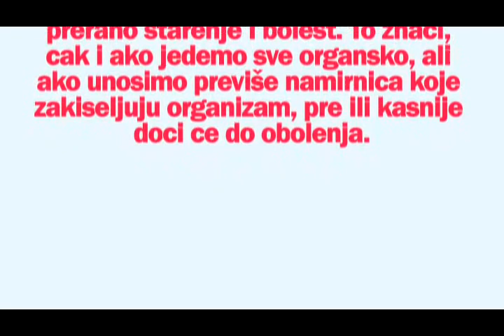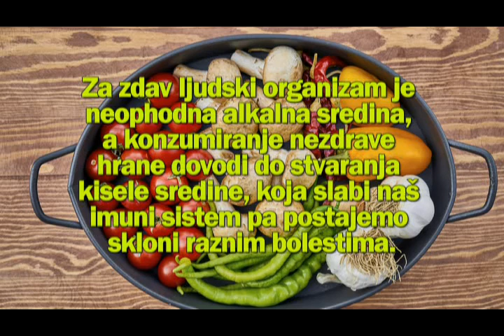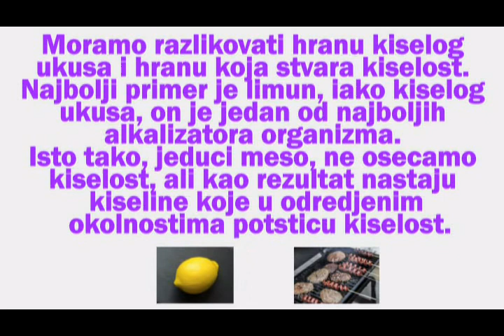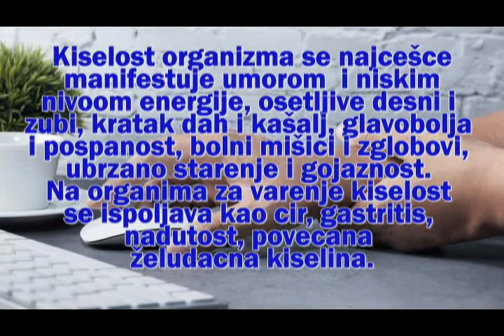KISELOST ORGANIZMA KAO UZROK RAKA I DRUGIH BOLESTI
Mada je veoma važno koju hranu unosimo, to nije ono presudno za naše zdravlje. Presudno je ono što ostaje u telu kao otpad i stvara prekiselo stanje koje uzrokuje prerano starenje i bolest. To znači, čak i ako jedemo sve organsko, ali ako unosimo previše namirnica koje zakiseljuju organizam, pre ili kasnije doći će do obolenja.

Canva - Steaks and Skewered Sausages on Grill
Canva - Top View of Vegetables in a Casserole Dish
IMG-2f3d41bd36a5ec9f9ba8a2242bf9edf8-V
Canva - Person Sitting on Bench  Inside a Restaurant
Canva - Person Holding White and Black Ceramic Mug
Canva - Kid Kneading Dough
Canva - Crop man holding bottle of coke at table
Canva - Human Slicing Yellow Lemon
Canva - Almonds in a Small Ramekin
Canva - Photo of Yellow Lemon on Gray Surface
Canva - Man Suffering Pain in Hands, Closeup